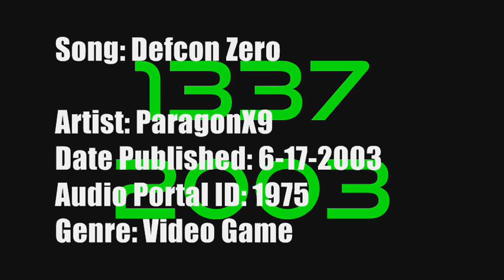Top 10 Newgrounds Audio Portal Songs of 2003-2005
This is my top 10 list of Newgrounds Audio Portal Songs between the years 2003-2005. That was a long time ago, but still, there is awesome music that would be considered as still awesome in 2011!

10. The Prototype- Dimrain47 0:13

9. Dj_Seri-Tetrix(tetirs remix): Dj_Seri 2:55

8. Expeditive Techno- RageVI 6:47

7. Uber-Rave! RageVI 8:50

6. B0UNC3 - Tetris Reborn: B0UNC3 11:05

5. Twilight Techno: Dimrain47 14:14

4. A Question of Fate... Dimrain47 17:09

3. Defcon Zero: ParagonX9 20:14

2. Blue Sky: ParagonX9 21:27

1. The Final Hour: Dimrain47 24:57